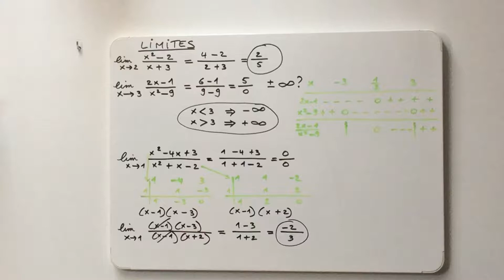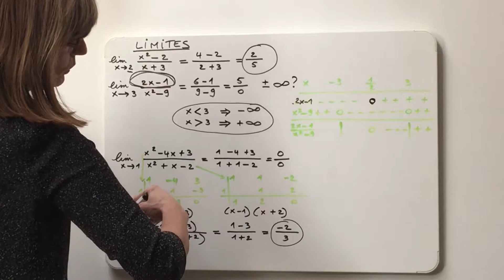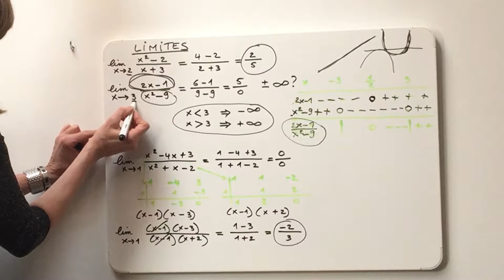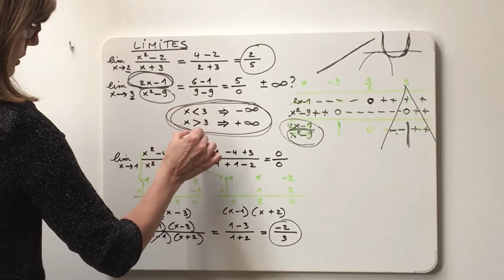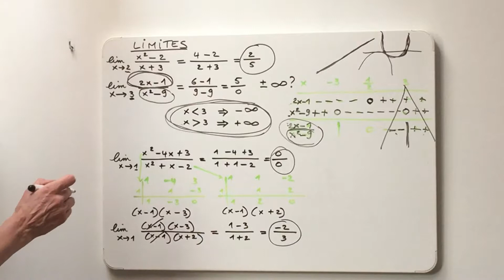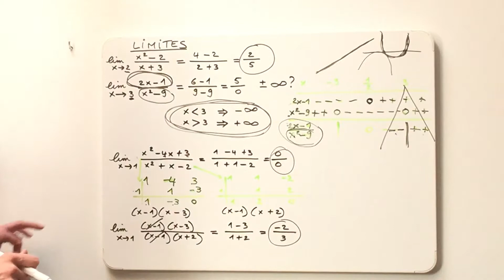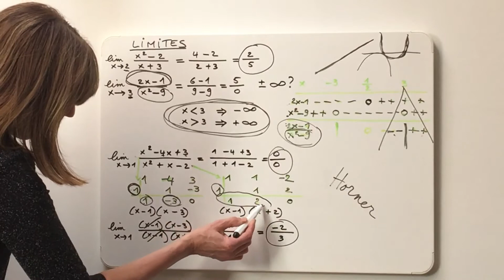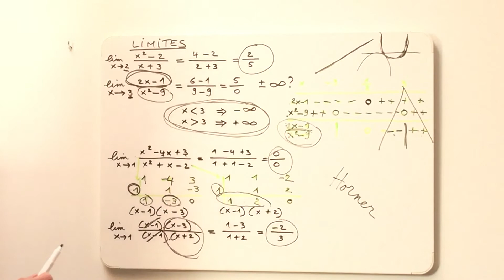9 Calculer la limite en un point: exercices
Nous calculons la limite d'une fonction en un point: 3 cas de figures